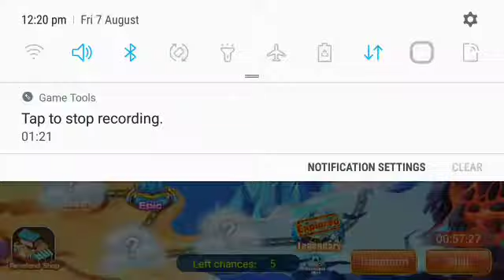Spending 2000 diamonds in pocket fantasy||evolve Legend||evolve century By:-Typical Gamer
Pocket fantasy spending 2000 diamonds in evolve  Legend evolve century